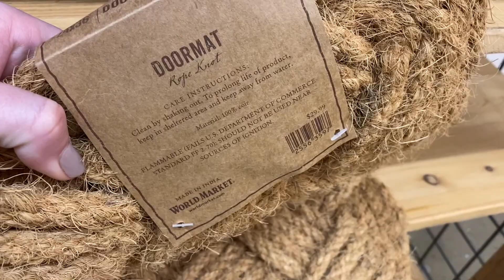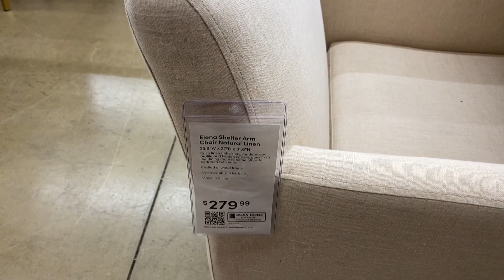World Market Spring | shop with me and haul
Hi friends!
Happy Saturday! In today’s video, I’m bringing you along with me while we check out what World Market has out for Spring 2023!

for behind the scenes content and more decorating inspiration!

Links

Aged Patina planter
Wood carved mirror
Hanging seagrass basket
Checkered pillow
Floral patterned pillow
Magnifying glass
Braided doormat
Black side table
Target version
Our counter stools
White fabric dining chair
Floral printed napkins

 -Sarah